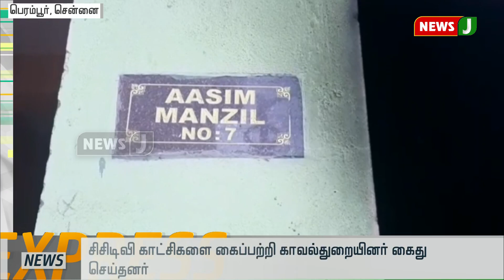மனைவியை பிரிந்த ஆத்திரத்தில் மாமனாரின் இருசக்கர வாகனத்திற்கு தீவைத்த மருமகன்